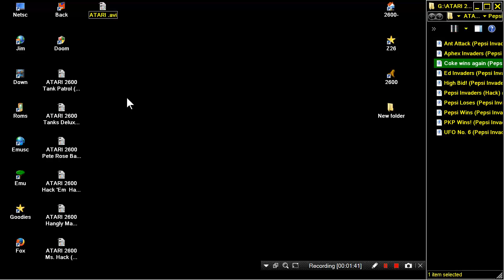ATARI 2600 Coke wins again Pepsi Invaders Hack 2008 cosmossis HOMEBREW